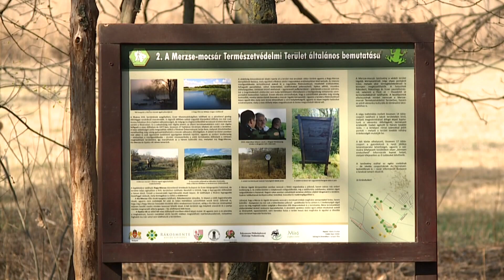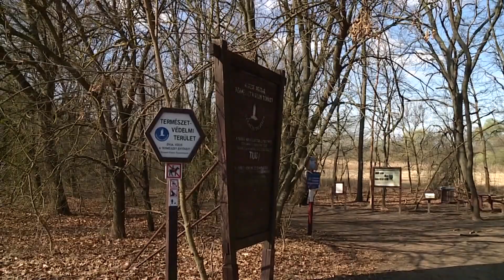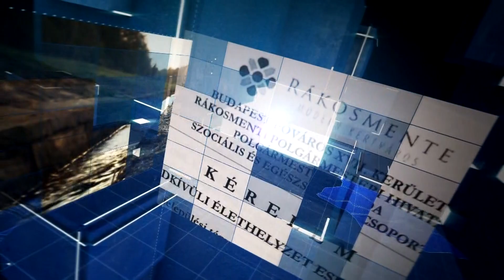Önkormányzati Percek: Dr. Bakos András alpolgármester (2023.05.22.)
A helyhatóság idén is több célterületre vonatkozó pályázati lehetőségeket hirdetett meg, köztük az energetikai támogatást, amelyre azok a 17. kerületben található, és 2008. december 31. előtt felépített lakóingatlanok tulajdonosai, vagy tulajdonosi közösségei jelentkezhetnek, akik az épületek energetikai korszerűsítése előtt állnak.
A részleteket dr. Bakos András alpolgármester ismerteti.